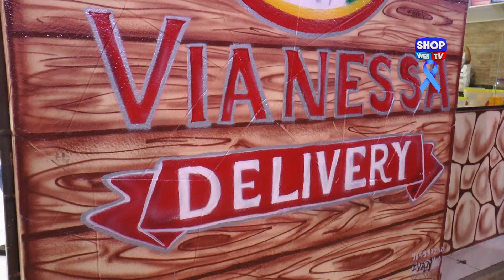PIZZARIA VIANESSA 296